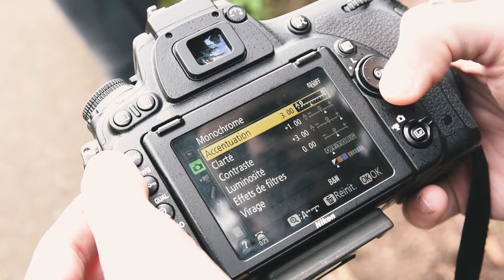PORTRAITS photo en NOIR et BLANC avec MARINE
### Déroule y'a plein d'infos ###

Le matériel que j’utilise :
Appareil photo reflex Nikon D750 (vidéo)
Micro Rode VideoMic GO Microphone compact
Et l’anti-vent dessus
▶️ Si tu commences la photographie je te conseille le Nikon D3400

Sur cette chaine tu trouveras des vidéos pour améliorer tes photos, je t’expliquerai techniquement comment faire les photos que tu as en tête, tu pourras venir avec moi lors de séances avec des modèles, tu verras les photos retouchées pendant que je les prends grâce à la magie du montage vidéo 😀 !

▶️ Sur Insta et sur Snap, mon petit nom c’est : @som_picture (à la base je suis photographe pour Som Picture)
▶️ Sur Twitter c’est @asp_chris, et tu peux utiliser le hashtag visionasp pour discuter avec moi ou avec la communauté ou pour nous montrer tes photos

A bientôt 😉